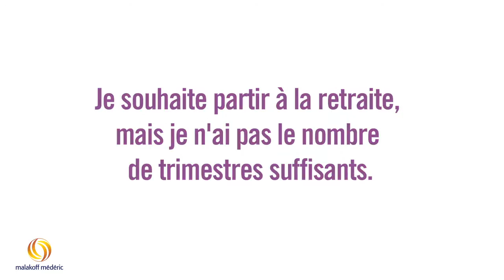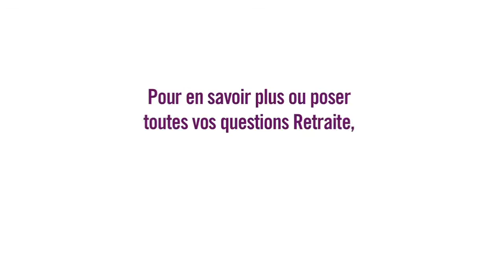La retraite progressive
Vous souhaitez partir à la retraite mais vous n'avez pas le nombre de trimestres suffisants, avez-vous pensé à la retraite progressive ?
Malakoff Médéric vous explique les conditions pour pouvoir en bénéficier.